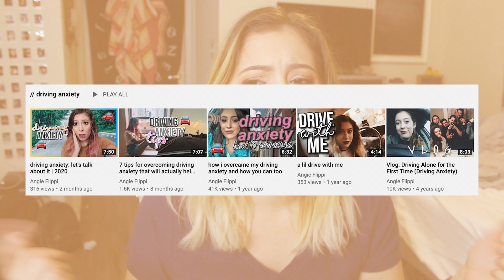overcoming driving anxiety: 4 years later (fear of driving update) | 2020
hi friends. in this video, i talk about my driving anxiety and how i've been dealing with it all these years. i go in-depth about what it's like to have the fear of driving and if i have fully overcome my driving anxiety (& maybe help you feel better about overcoming your fear of driving too!!)

♡ t i k t o k | @angieflippi

// f i v e r r
find me on fiverr if you're looking for someone to create content for you.
ie: youtube banner, twitter header, linkedin header

// e x p l o r e :: m o r e